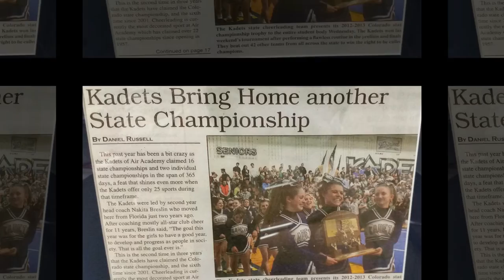25th CHSAA Spirit Championships Anniversary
A look at the CHSAA State Spirit Championships which are celebrating their 25th anniversary.